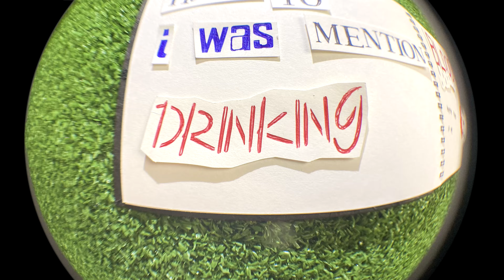AL and the Pigeon - HouseKeeping [Official Video]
AL and the Pigeon - HouseKeeping
Directed by @BlakeJStaff

LYRICS
It was a moment of madness
Moment I crashed it
Had to dash and hide the stash it
Blood stain upon the walls a fashion
Have to mention I was drinking hard
On the elixir of life try stop my God
God guard against my Holy Moley I’m the one
I'm the chosen son
I walk this earth in peace
People beneath me as I stroll the streets
Happy to leave the scene to be
Get the hell away from me
This inner me is a movie screen I hear the scream
That blood to me
Rushing up inside of me
If people don’t want to hear from me
They fearing me
A shadow of doubt creeping up inside of me a canopy
Its mad to me that I am traveling back in time to see the scene that was a dream to me
But I hear the screams inside of me
Crashing into a world I don’t call home
Escaping every bit of pain feel inside of me
Haven't slept in days here to catch the zzzz’s that left me
Bereft of safety now pain gone made me hazy
Now I’m crazy La de da da da
Oh God I’m Crazy?

Try
If you want to step inside my mind
I got everything you expect to find
I
Have one thing I want to hide
I don't wanna go back home

I’m all up in my pills
It’s a happy meal I feel
If looks could kill
I’m feeling ill
Closing the window but still i deal
Handing out cards to God
The sirens are loud the cloud of doom consumes
I’m the man on the moon doomed to gloom
House keeping it in my room
Limited by the drums in tune
It’s almost noon
Hiding shadows death comes soon
It’s on my breath yeah I zoom
Into earth kaboom
Here I go again the guilt in me
A penalty will will never be free
Zzzz’s zzzz’s come to me
A dare to dream but the luck in me…

Don’t want to go back

The official YouTube channel of SHABBA Music and Pigeon Gang Records artist AL and the Pigeon.